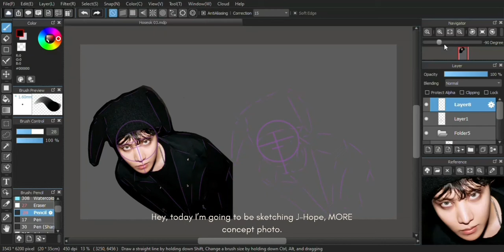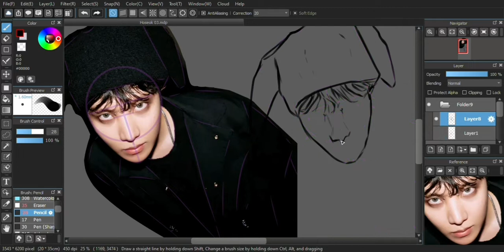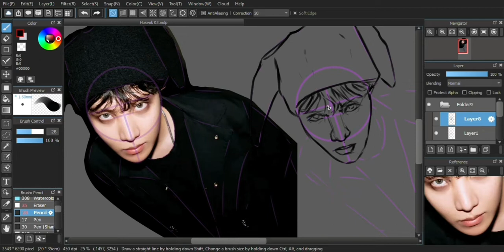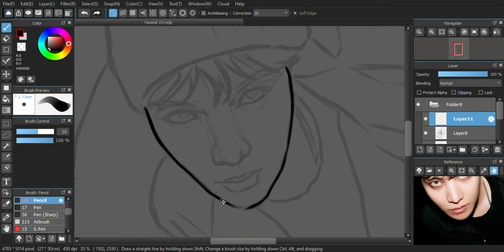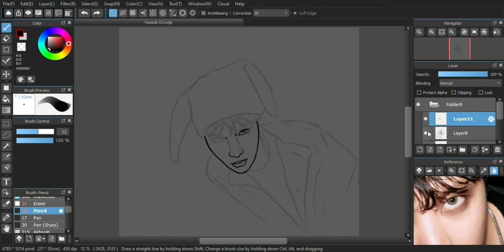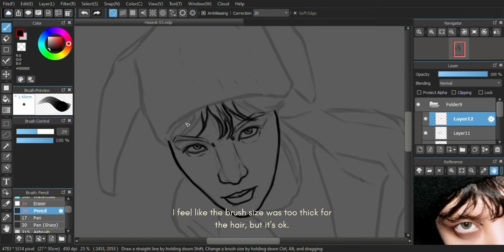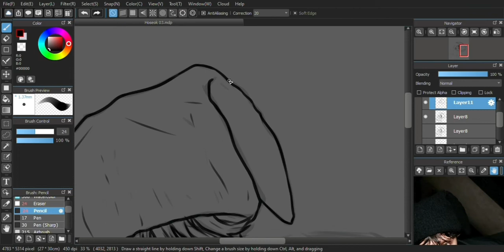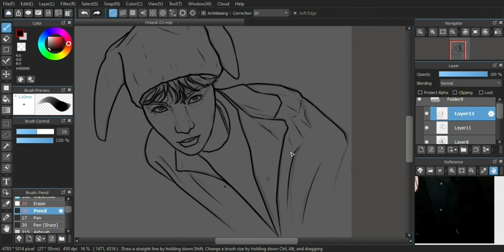Drawing BTS J-Hope | J Hope Jack in the Box | Drawing timelapse | Sketching timelapse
This is one of his concept photos for MORE and I really liked the angle and lighting and wanted to sketch it, so here it is. Also how good is his new album Jack In The Box!!